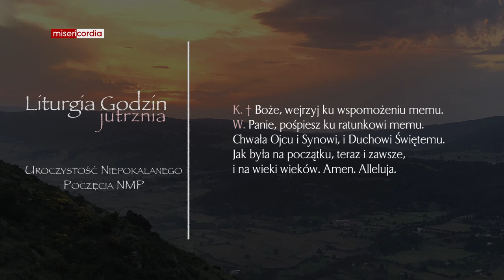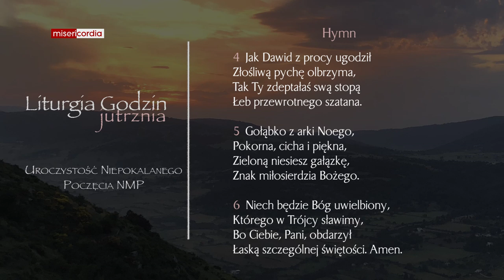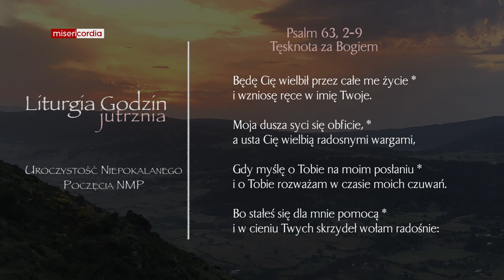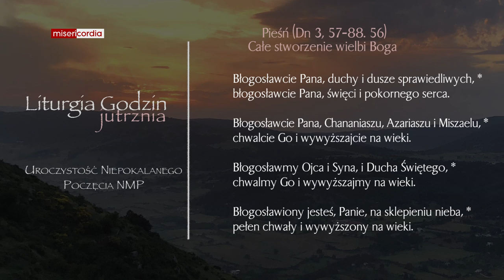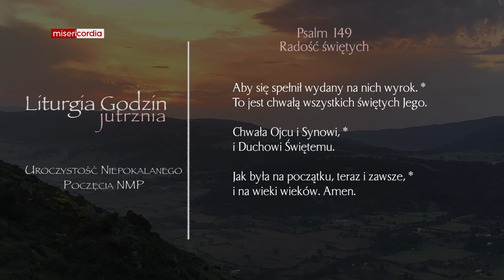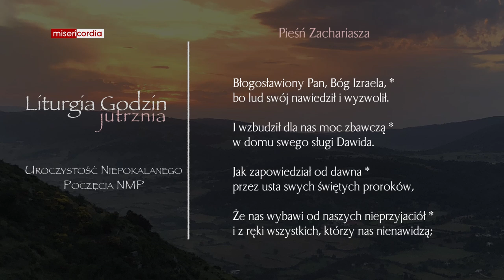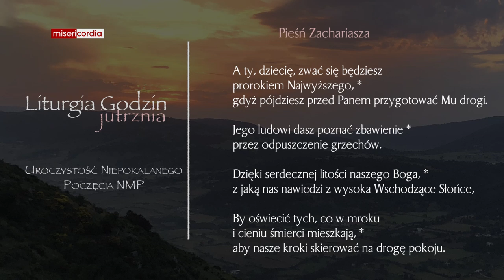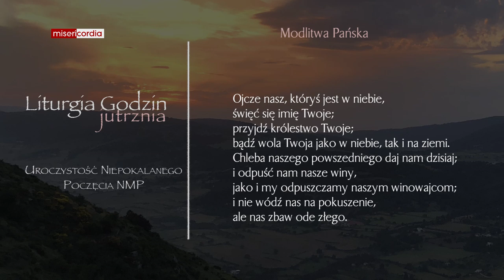Liturgia Godzin | Jutrznia | Uroczystość Niepokalanego Poczęcia NMP